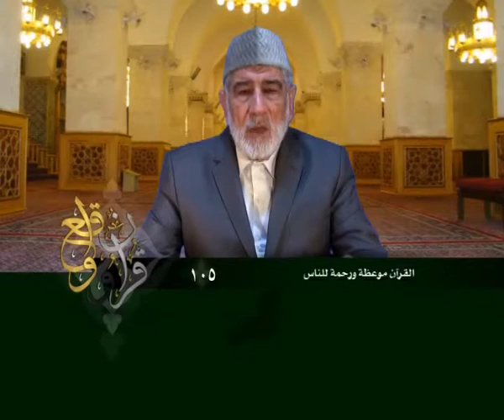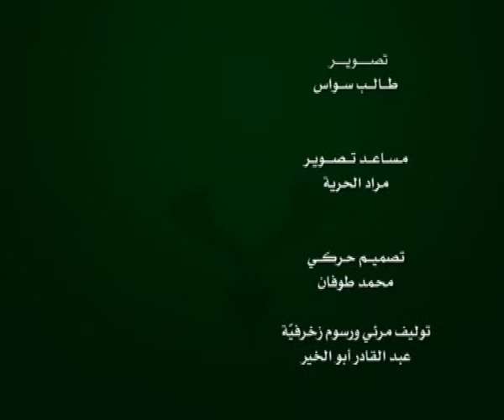الحلقة 105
وعلى التردد: 11595 عمودي، الترميز 27500 ، معامل التصحيح 3/4